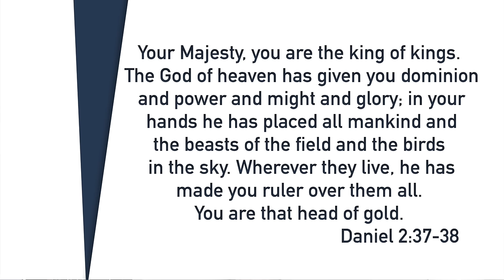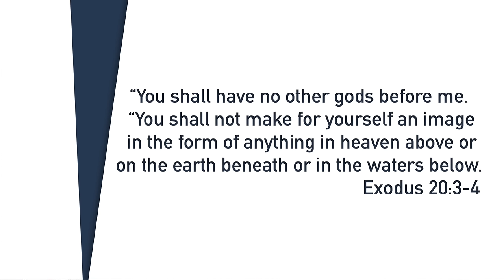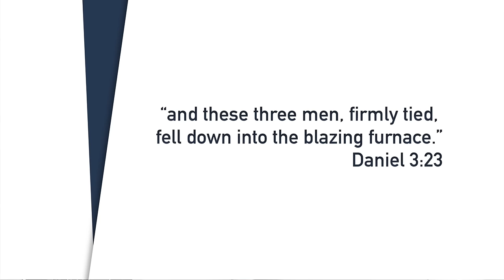The TRUE Story of Shadrach, Meshach, and Abednego | Daniel 3 | Beyond the Words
Who does scripture say is actually the fourth person in the fire with Shadrach, Meshach, and Abedgnego.

After everything that has happened in the first two chapters, why does Nebucahdnezzar even SEND these helpful Jewish exiles into the fire?

And why was this story both so important to those living just a few centuries before Jesus, and still important to all of us today?

Well, we are going to explore these questions and more as we dive into this week’s episode of Beyond the Word.

Intro: 00:00
What the "statue" looked like: 01:55
The REAL Reason the Three Men Won't Worship the Image 08:17
The REAL Reason the Three Men are Spared: 11:27
The "Fourth Man" Revealed: 12:45

*Books I have found helpful in creating these videos:

I will be helping to lead a trip to the HOLY LAND in February 2023, along with  @The Snipe Life   and  @Now Let's Be Honest  !

To learn more about the trip, you can find details

Beyond the Words is like a Bible study, but different  rather than taking you verse by verse and telling you what it means, I reveal the history and context of scripture in a way that allows you to understand the bible more easily and go back and read it on your own with a new set of eyes.